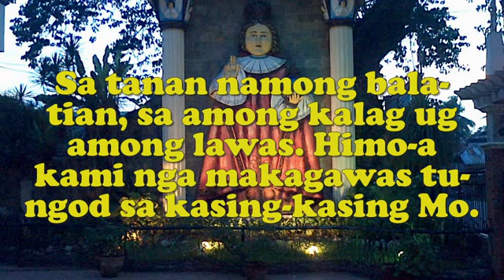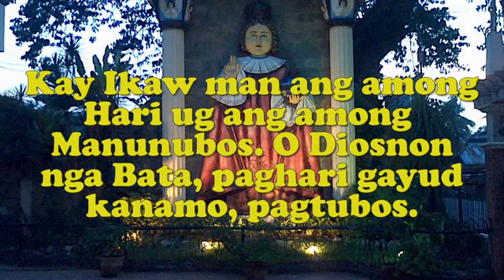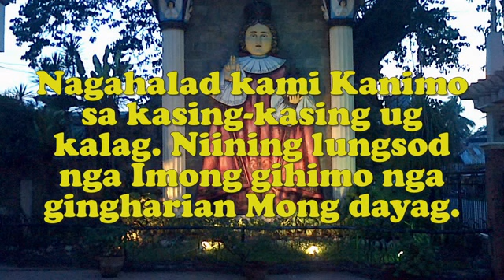SANTO NINO SA MIDSAYAP